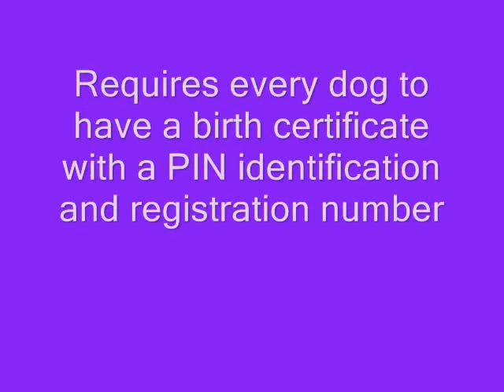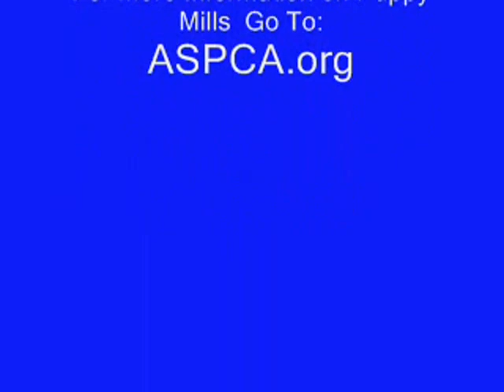Dog Birth Certificate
The dog birth certificate legislation would alleviate the trouble that owners have to go through when buying a new pet.  The pet's father and mother would be registered with the state so that any previously identified genetic or hereditary diseases would be available to the new owners.  The dog's PIN number that would be identified on the birth certificate would also be the license number of the dog and the microchip number if the owner chooses to use this technology.  This legislation would hopefully allow owner's to have a thorough understanding of their new pet's background as well as a registration of their animal's ownership and proof of the sale of their pet.